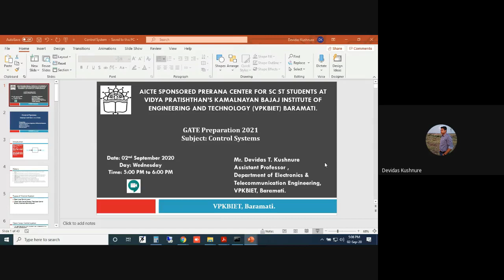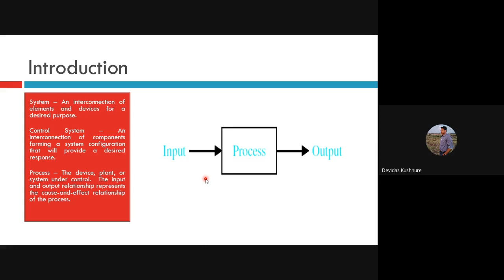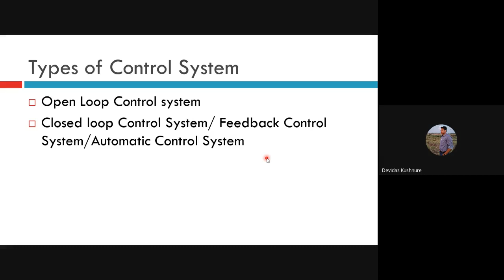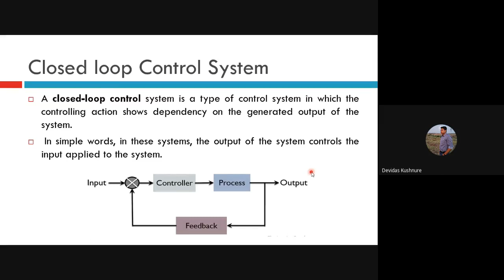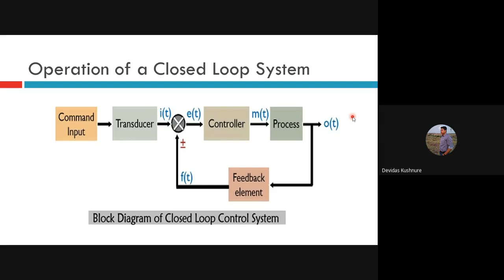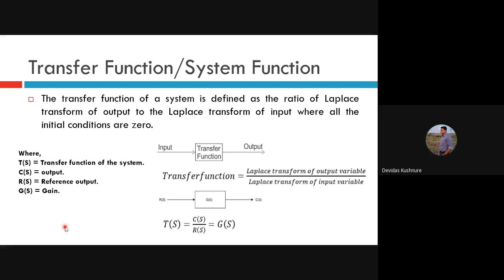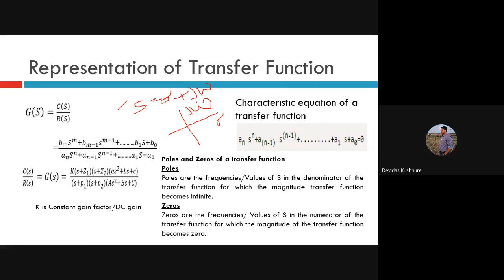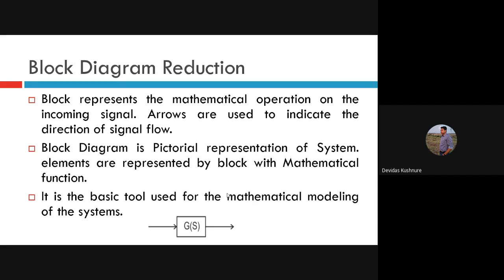Control System block Diagram Reduction 1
AICTE Sponsored Prerana Center for SC ST Students at VPKBIET Baramati has organised a session on Subject Control systems by Prof. D.T.Kushnure on GATE exam preparation on 02nd September 2020 5:OO PM to 6:00 PM. Vidya Pratishthan’s Kamalnayan Bajaj Institute of Engineering and Technology (VPKBIET) Baramati, formerly known as VPCOE Baramati.